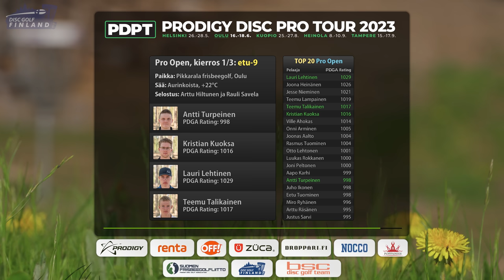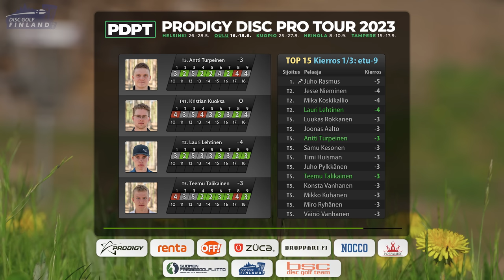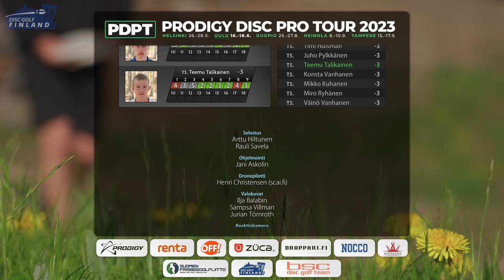Oulu K1E9 Pro Tour 2023, Lauri Lehtinen, Kristian Kuoksa, Teemu Talikainen, Antti Turpeinen | PDPT 2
Prodigy Disc Pro Tour 2023: osakilpailu 2/5 radalla Pikkarala Frisbeegolf, Oulu (16.-18.6.).
Osakilpailu 2/5, kierros 1/3, etuysi. Pelattu 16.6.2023.

00:00 Intro
01:02 Raulin & Artun kiekkojulkaisu
02:36 Pelaajat ja top-listat
03:36 Väylä 1
08:27 Väylä 2
11:55 Väylä 3
18:19 Väylä 4
22:19 Väylä 5
25:20 Väylä 6
30:18 Väylä 7
34:08 Väylä 8
36:59 Väylä 9
41:16 Pelaajien tulokset ja sijoitukset
42:04 Tekijät

Selostus: Arttu Hiltunen ja Rauli Savela

Jokaisella kierroksella arvotaan Patronien kesken yksi Prodigyn lahjoittama kiekko. Arvonta löytyy kunkin kierroksen väylän 17 lopussa. Arvontaan osallistuvat automaattisesti Disc Golf Finlandin kaikki aktiiviset Patronit. Voittajille annetaan viikko aikaa nähdä arvonta itse, jonka jälkeen otamme yhteyttä Patreonin kautta. Sama henkilö ei voi voittaa kahta kertaa saman osakilpailun aikana. Postitus vain Suomeen.

FPV-drone -pilotti: Henri Christensen
Ohjelmointi: Jani Askolin
Reaktiokamera: Jurian Törnroth
Korikamera ja videoeditointi: Sampsa Villman
Valokuvat: Ilja Balabin, Sampsa Villman ja Jurian Törnroth